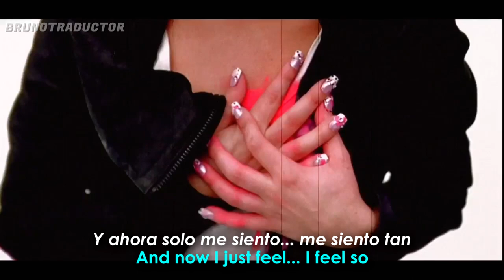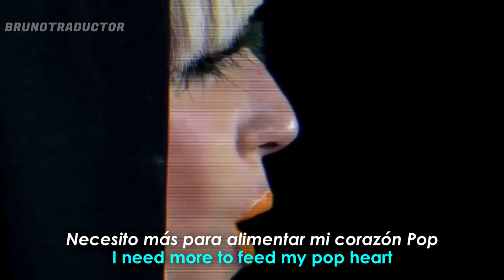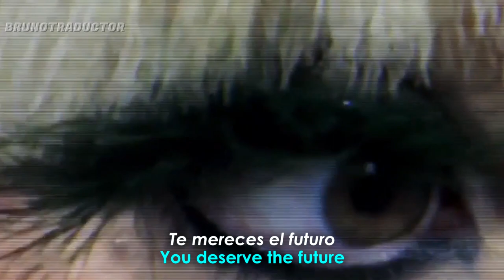Lady Gaga - Pop Ate My Heart // Lyrics + Español // Video Official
•Artista: Lady Gaga
•Interlude: Pop Ate My Heart
•Álbum: The Fame
•Año: 2008
o
Lady Gaga - Pop Ate My Heart. Lyrics on screen - Subtitulado al español. Lady Gaga - Pop Ate My Heart. Lyrics - Traducido al español. Letra inglés - español.